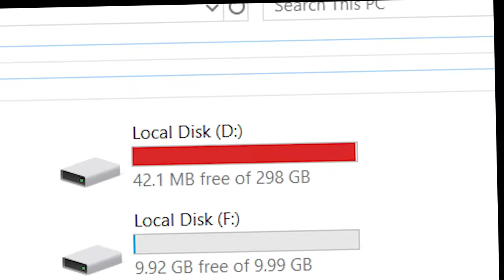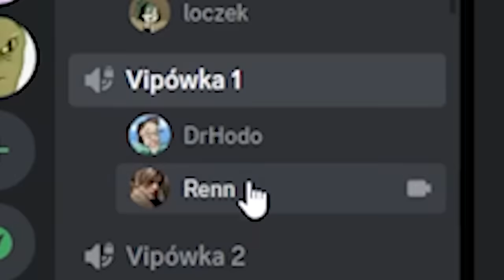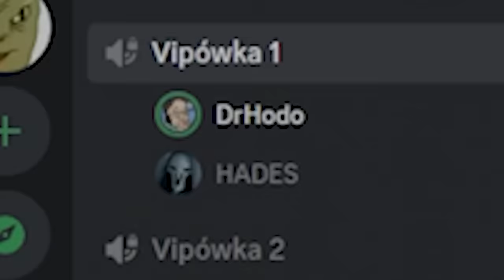ZGADNIJ JAKA TO GRA A DAM CI 10 ZŁ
5 znajomych odgaduje gry komputerowe w oparciu o fragment screenshota w zamian za pieniądze. Nie wiedzą jednak że w ich gronie ukryty jest agent...

PS od Hadesa: Pozdrawiam gliniaków, laseckiego i zięcine